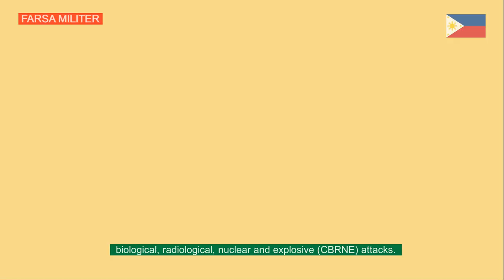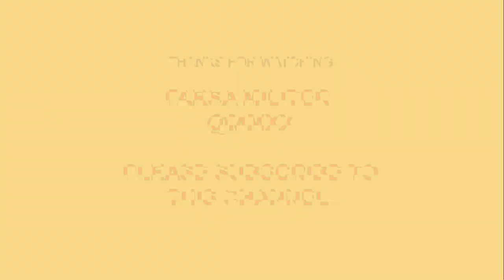BRP Jose Rizal FF-150, New Guided Missile Frigate of Philippine Navy 2020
Guided Missille Frigate, BRP Jose Rizal FF-150 is the most modern surface combatant in Philippine Navy fleet. It is designed as multi-role semi-stealth ship, capable of conducting anti-air warfare (AAW), anti-surface warfare (ASUW), anti-submarine warfare (ASW) and electronic warfare (EW) operations. The navy vessel is armed with two Twin MBDA Simbad RC with Mistral missiles, one single 8-cell Vertical Launching System (Fit For But Not With/FFBNW) and two Twin LIGNex1 SSM 700 KC Star Anti Ship Missile.

The frigate will definitely improve the capability of Philippine Navy's Offshore Combat Force.

CREDITS

1. Video/graphics
    Credit to the original uploaders
2. Background sound